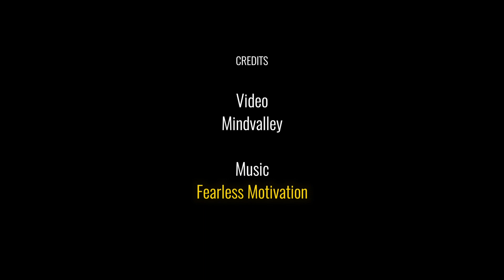How to Overcome Even the Most Toxic Relationships | Luminita Daniela Saviuc | Goalcast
Luminita Daniela Saviuc, also known as The Purpose Fairy, recounts a haunting story from her childhood and the shift in mentality that helped her find peace by not letting her past define her life.